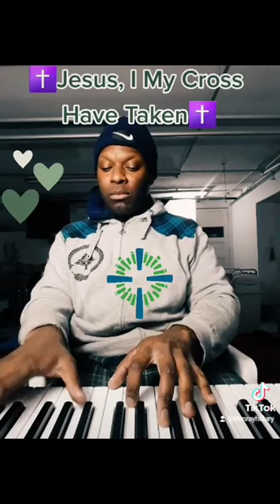✝️🍀☘Jesus, I My Cross Have Taken☘🍀✝️